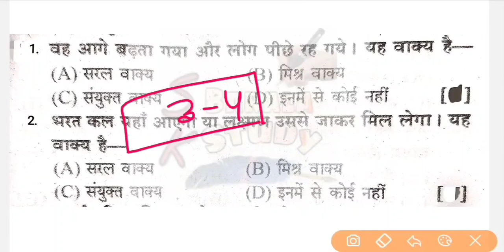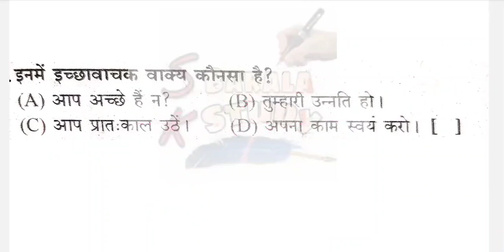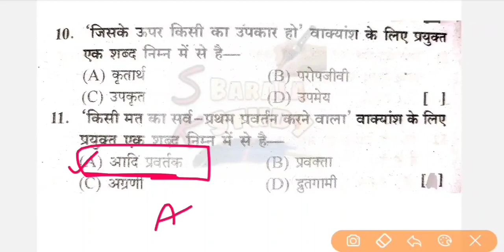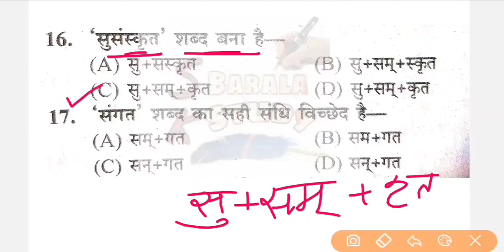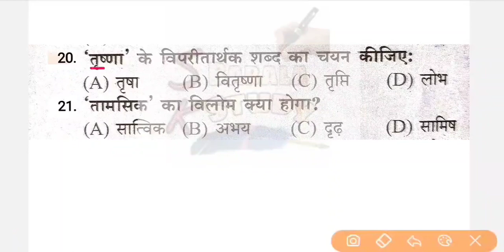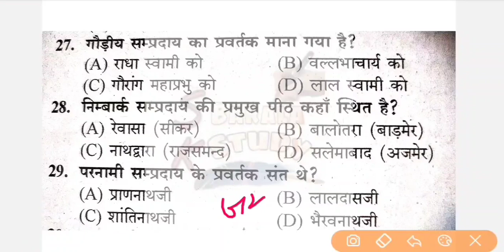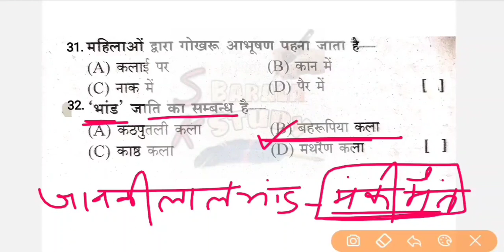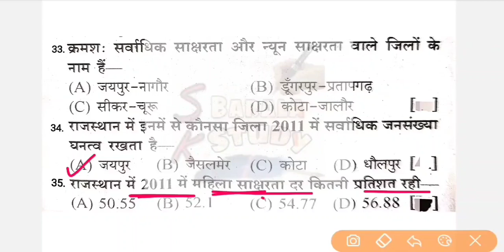Bstc 2023 | Rajasthan GK & Hindi Quiz|Bstc online Class 2023/Bstc 2023 Online class/Bstc ke question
Bstc 2023 Rajasthan Gk Important question | Bstc 2023 online class | Bstc ke Question 2023 | Bstc gk

BSTC परीक्षा के फेवरेट | Rajasthan Gk Question | Bstc Online Class 2023/Bstc 2023 Rajasthan Gk Class

Rajasthan Gk Important Question For Bstc 2023 | Bstc 2023 Online Class | Bstc Ke Question/ Deled2023
राजस्थान Gk 30 महत्वपूर्ण प्रश्न मात्र 10 मिनट | Bstc 2023 Online class | Bstc gk | Bstc model Paper

utkarsh classes
rajasthan gk important topics
rajasthan gk important questions for
cet
rajasthan gk important question bstc
rajasthan gk important
rajasthan gk imp questions
rajasthan gk important dates
rajasthan gk important question
subhash charan
answer

bstc 2023 ka form kab bhare jaenge

rajasthan gk
rajasthan gk for assistant professor

bstc gk question
bstc gk 2023
bstc gk question 2023 utkarsh classes
bstc gk utkarsh classes
bstc gk class
bstc gk syllabus 2023
bstc gk syllabus
bstc gk classes 2023 utkarsh classes